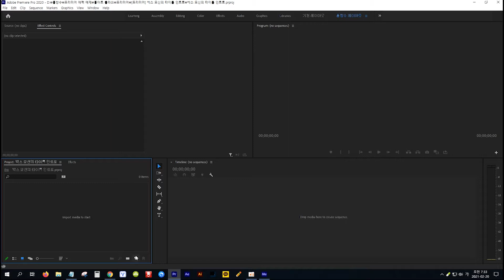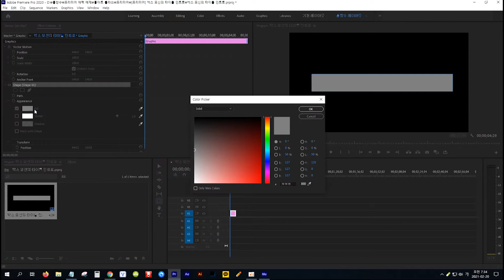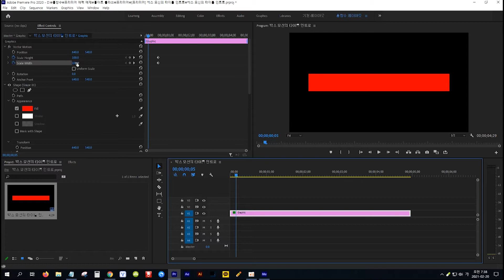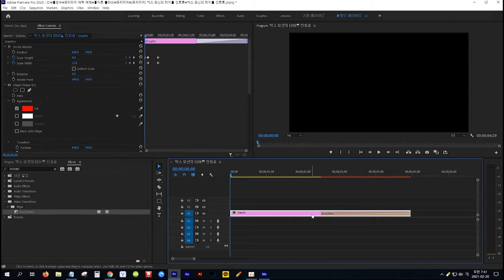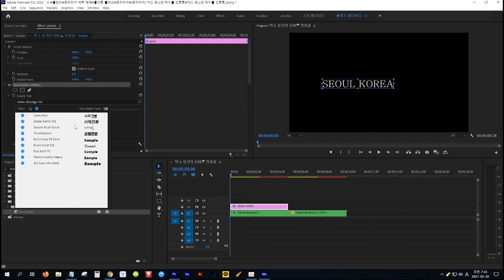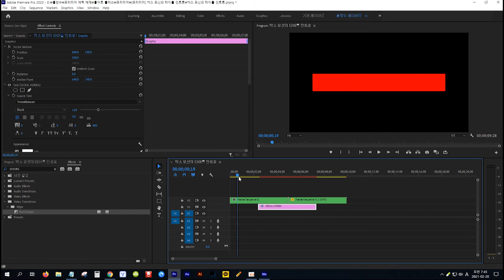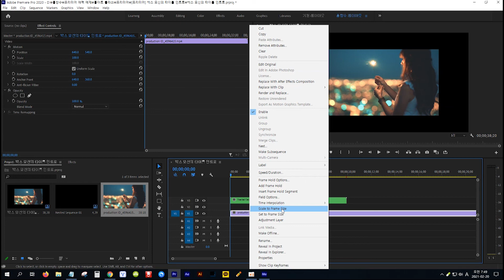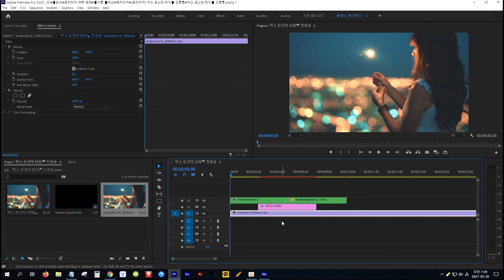[프리미어] 박스가 갈라지면서 나타나는 타이틀 인트로